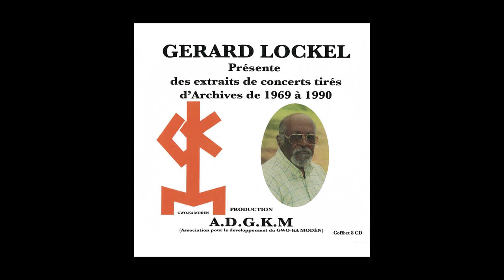5 01 Toumblak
From Présente Des Extraits De Concerts Tirés D'Archives De 1969 à 1990 by Gérard Lockel